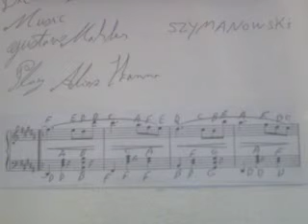GHANTHO .2638 Szymanowoski Comedy Music Play alyas Hanna .